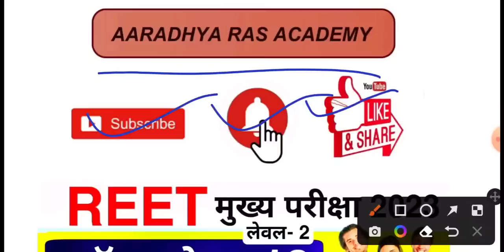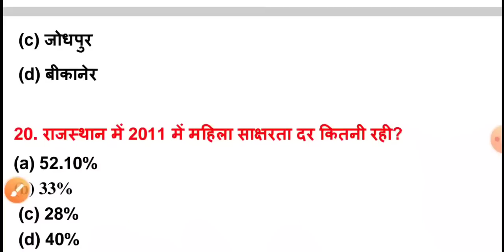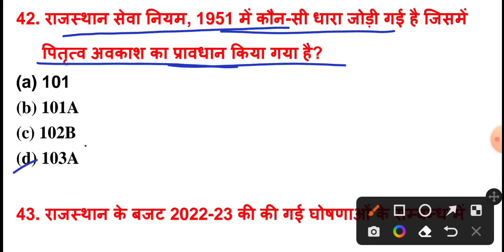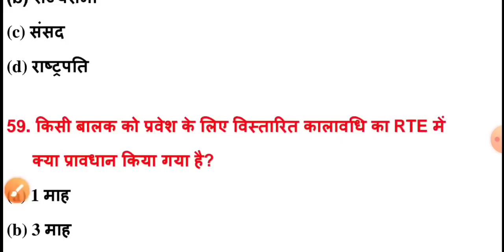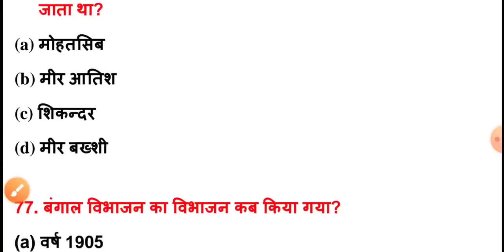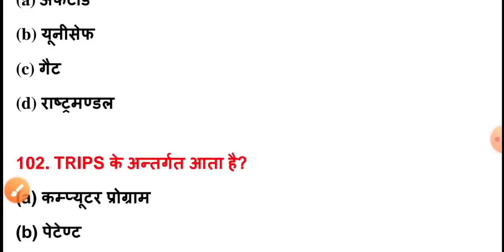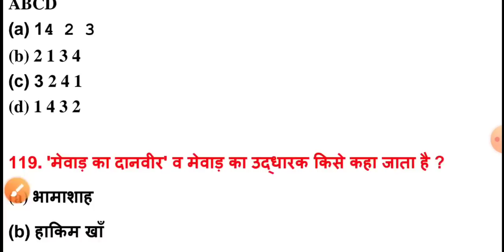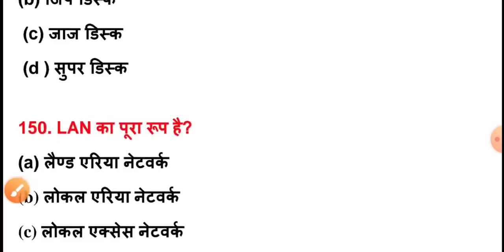REET मुख्य परीक्षा मॉडल पेपर | Reet level 2 Model Paper | Reet model Paper 2023 | Reet SST Paper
Hello दोस्तो, राजस्थान कर्मचारी चयन बोर्ड द्वारा आयोजित रीट भर्ती परीक्षा लेवल 2 के लिए मॉडल पेपर की टेस्ट सीरीज शुरू की गई है , हुबहू आपको ऐसा ही पेपर परीक्षा में देखने को मिलेगा ज्यादा से ज्यादा मॉडल पेपर का टेस्ट देवें और चैनल को सब्सक्राइब जरूर करें